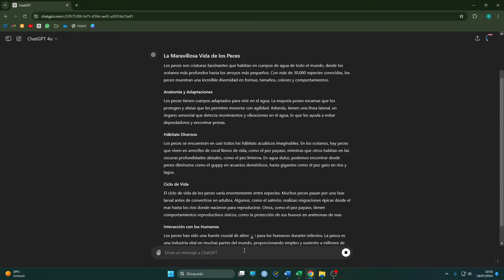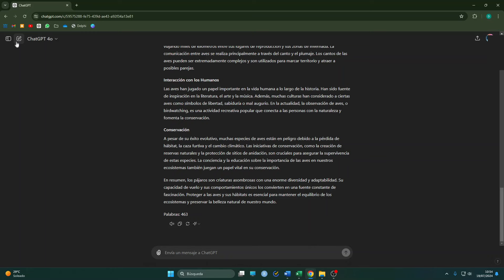Cómo Usar la Nueva Función de Memoria de ChatGPT-4o: Personaliza tus Conversaciones PARA SIEMPRE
Visita el mejor blog para estar al día sobre las IAs

En este video, te enseñaremos cómo utilizar la nueva característica de ChatGPT-4 que permite a la IA recordar tus preferencias y pedidos anteriores, brindándote una experiencia mucho más personalizada y profesional. 🌐✨

💡 ¿Qué Aprenderás? 💡
Cómo activar y configurar la función de memoria en ChatGPT-4.
Ejemplos prácticos de cómo la memoria mejora tus interacciones.
Consejos para sacar el máximo provecho a esta herramienta gratuita, ¡todo en español!
Esta novedad de julio de 2024 está diseñada para transformar la manera en que interactúas con la IA, haciendo que cada conversación sea más relevante y ajustada a tus necesidades. ¡No te lo pierdas!
Deja tus comentarios y comparte tu experiencia con esta nueva función. ¡Queremos saber qué piensas!

"Cómo Usar la Nueva Función de Memoria de ChatGPT-4: Personaliza tus Conversaciones"
"Aprovecha la Memoria de ChatGPT-4: Experiencia Personalizada Gratis"
"Novedad de Julio 2024: ChatGPT-4 Ahora Recuerda Todo ¡Gratis y en Español!"
"ChatGPT-4 con Memoria: Crea Interacciones Personalizadas y Profesionales"
"Transforma tus Conversaciones con ChatGPT-4: Memoria Integrada y Gratis"
"Tutorial: Función de Memoria en ChatGPT-4 para una Experiencia Única"
"Mejora tu Interacción con ChatGPT-4: Descubre la Nueva Función de Memoria"
"ChatGPT-4 Recuerda Todo: Cómo Usar la Memoria para Conversaciones Personalizadas"
"Función de Memoria en ChatGPT-4: Personaliza tus Charlas en Español"
"Descubre la Nueva Memoria de ChatGPT-4: Personalización Total Gratis en 2024"

00:00 Cómo Activarlo
00:22 Cómo Añadir Memoria
01:08 Cómo Borrar Memoria